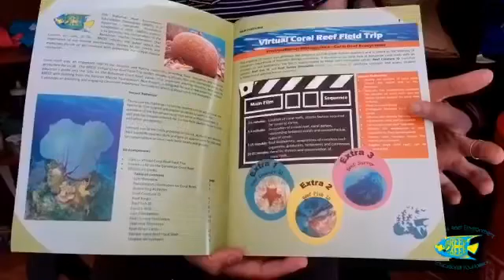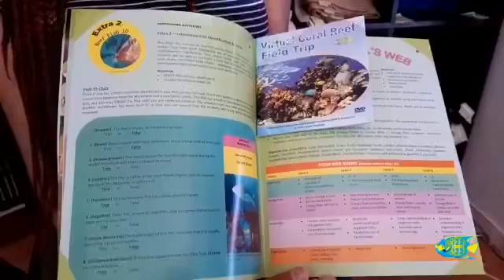Virtual Coral Reef Field Trip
Crashonda will tell you all about our exciting marine resource called the Virtual Coral Reef Field Trip!